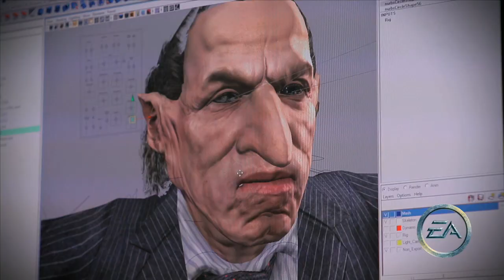Featurette - Harry Potter e as Relíquias da Morte - Parte 2 - O jogo